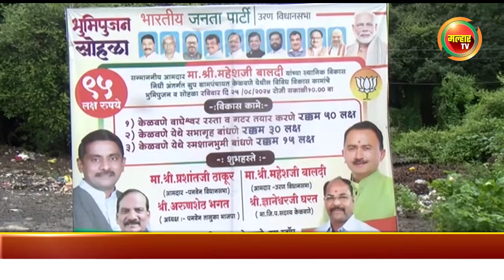आमदार महेश बालदी यांच्या 95 लाख रुपयांच्या स्थानिक विकास निधीतुन केळवणे येथे करण्यात येणार विकासकामे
आमदार महेश बालदी यांच्या 95 लाख रुपयांच्या स्थानिक विकास निधीतुन केळवणे येथे करण्यात येणार विकास कामे ;
 भाजपचे पनवेल तालुका अध्यक्ष अरुणशेठ भगत यांच्या हस्ते भूमिपूजन !!